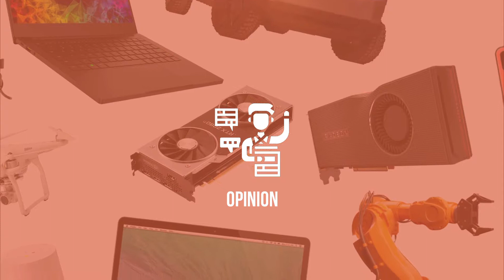Kecil, Ringan dan Lebih Murah dari Rode Mic! | Review Saramonic Blink 500 B2🎙🔊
TeknodaimReview - Saramonic Microphone jadi salah satu Wireless Microphone yang cocok untuk para kreator jaman sekarang. Wireless Microphone ini memiliki kualitas yang bersaing dengan Microphone mahal khusus kamera seperti Rode Microphone. Apakah benar demikian? Silahkan simak Review Saramonic Blink 500 Berikut.

Oh iya, Jika kamu ingin membeli Saramonic Blink 500 B2 ini caranya gampang, tinggal buka link dibawah.

🎤 Navigasi Video dalam Review Saramonic Blink 500 B2

0:00 - Opening
0:21 - Harga Saramonic Blink 500 B2
0:52 - Intro
1:01 - Desain
3:02 - Kualitas Audio
6:58 - Pembahasan Noise Audio
9:26 - Testing dengan Penghalang Pintu dan Kaca
9:58 - Kesimpulan
10:57 - Outro
11:17 - Ending

🌍 Tentang Teknodaim